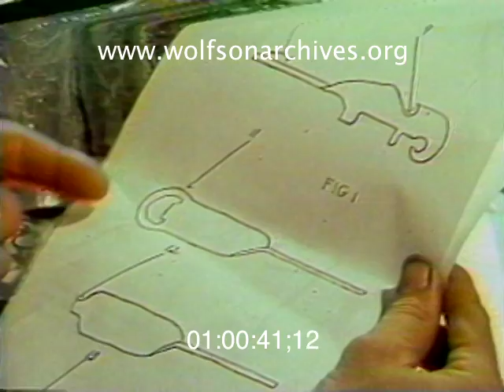70s Tech: The Punch-O-Matic and Million Dollar Logo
1976: How is It This Never Caught On?

It's another twofer from the Wolfson Archives, this time combining two news stories into one clip about South Florida inventors and their inventions.

First up: Truck driver and Coconut Grove resident Roger Harrison, inventor of the Punch-O-Matic, a can opener designed to open cans that you didn't need a can opener to open -- specifically, press button cans. Press button cans were a relatively short-lived innovation, a forerunner of today's "stay tab" cans.

Harrison's Punch-O-Matic seems not to have been a big success, certainly not in Florida, where press button cans were not available.

Next at bat: Ron Plotkin, creator of Million Dollar Logo. The game, described by reporter Ike Seamans as having "No rules, no winner, no loser," was an "adult toy" designed to relax players and stimulate their creativity. Or to sell brightly colored squares of die-cut cardboard at well above the cost of production.

Creator Plotkin sees the game as the next Pet Rock -- "a useful, fun Pet Rock."

Wait a minute -- Pet Rocks weren't useful?